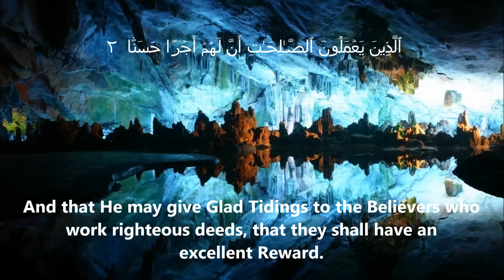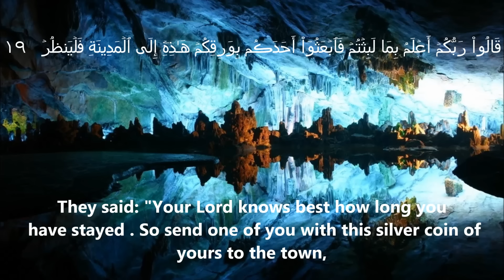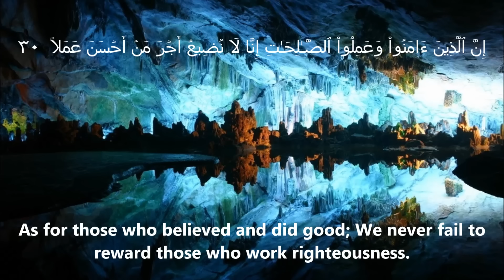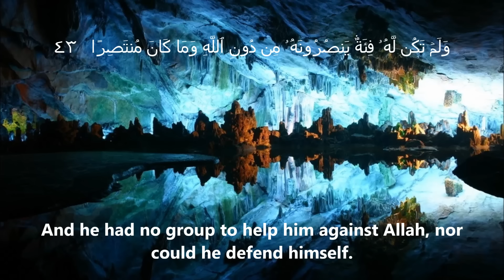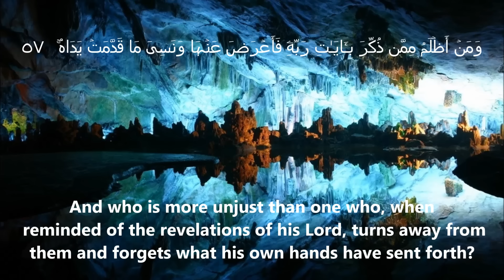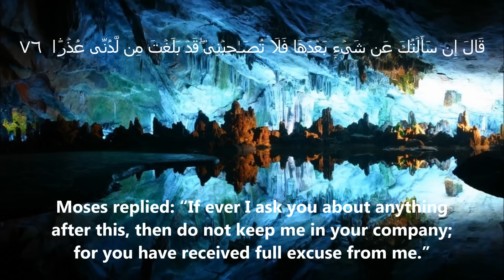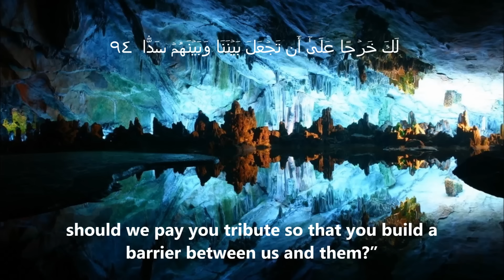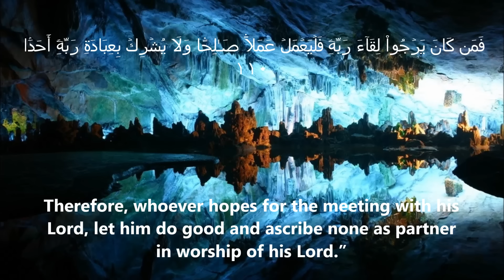Surah Al Kahf FULL سورة الكهف : Sheikh Mishary Al Afasy - English Translation - مشاري العفاسي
► Last 10 ayat: 00:30:21

PLEASE NOTE:

Any of the views expressed by the speakers do not necessarily represent the views of AlQuranHD or any other projects it may have or intend to do.

We do not allow anyone to reupload our videos.